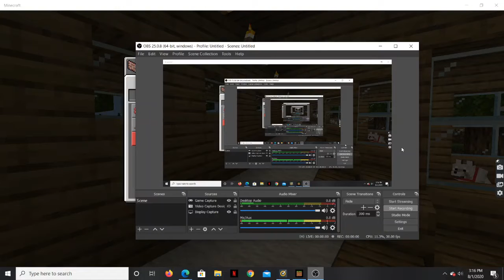solo going fishing and feeding cows l ep 7